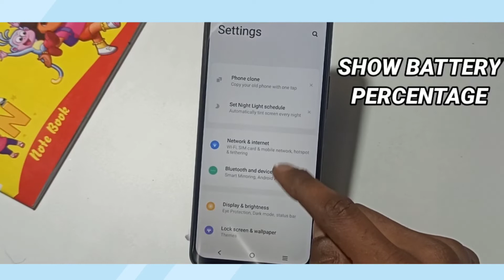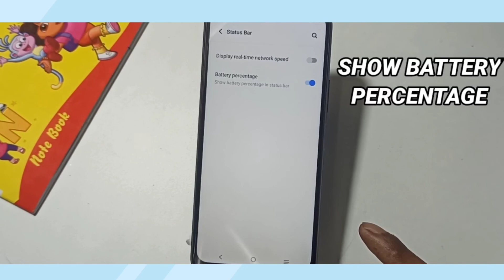How To Show Battery Percentage in Vivo V23 | Vivo V23 / V23 Pro Battery Percentage Show कैसे करें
Hello Friends
How To Show Battery Percentage in Vivo V23  | Vivo V23  Battery Percentage Show कैसे करें

AksTech4u,battery percentage show in Vivo V23 ,battery percentage Vivo V23 ,Vivo V23  battery percentage setting,
Vivo V23  battery percentage show,how to show battery percentage on Vivo V23 ,
Vivo V23  battery percentage show kaise kare,Vivo V23  show battery percentage in hindi,
Vivo V23  show battery percentage on Vivo V23 ,show battery percentage on Vivo V23 ,
how to show battery percentage in Vivo V23 ,